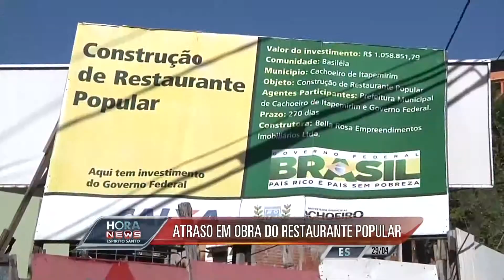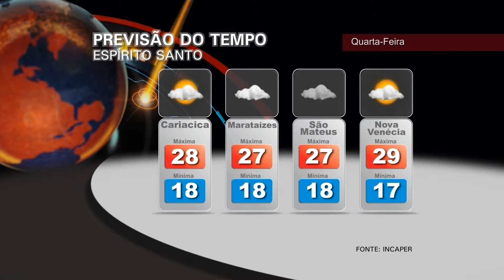Hora News Espírito Santo - Edição da Noite (29/04/2014) - Bloco 4